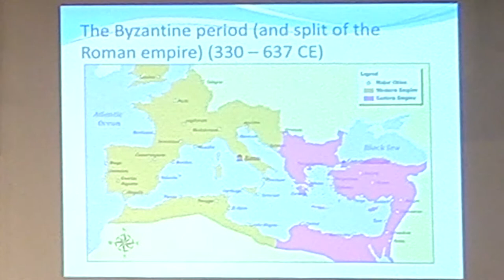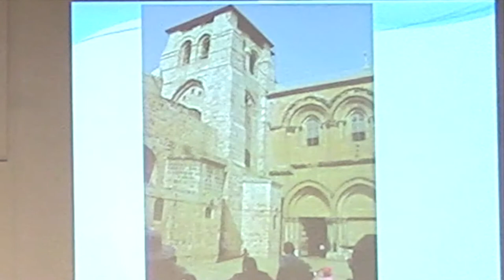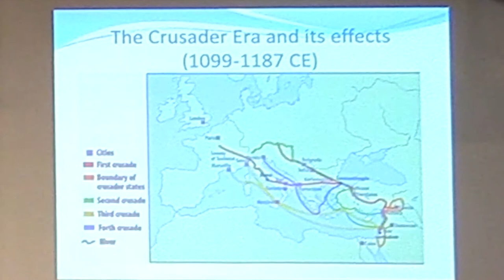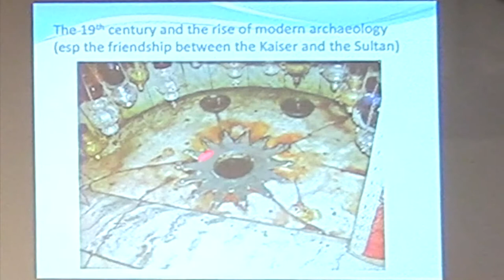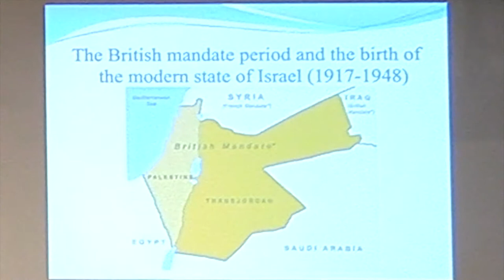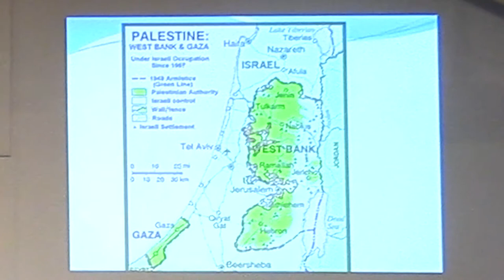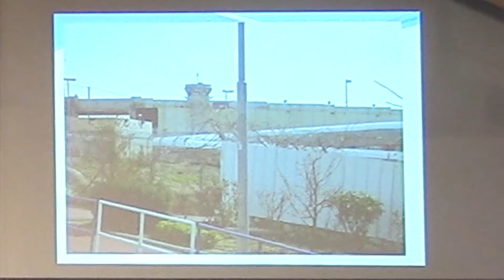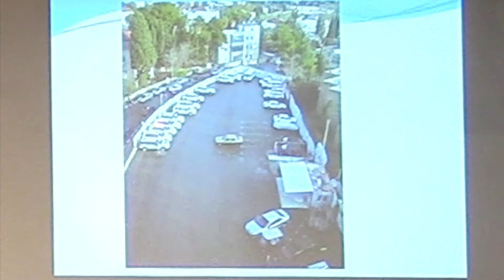Holy Land Trip Meeting 2